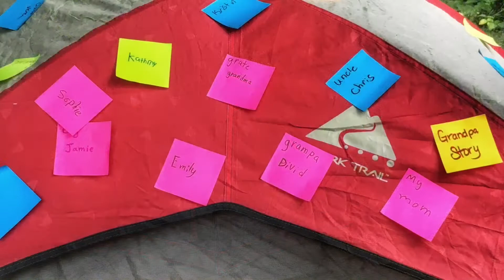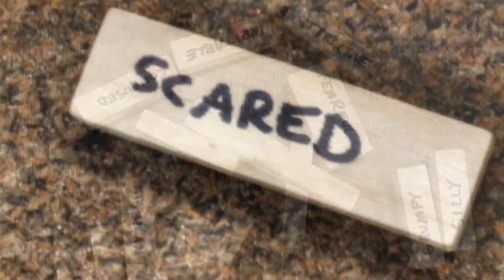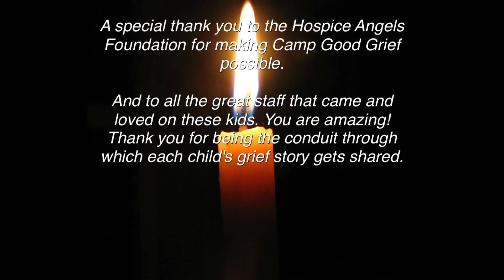Camp Good Grief 2016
"Camp Good Grief is designed to help children who are struggling with the difficult emotions of a loss. At camp, children are able to express themselves and meet others their age dealing with similar situations"